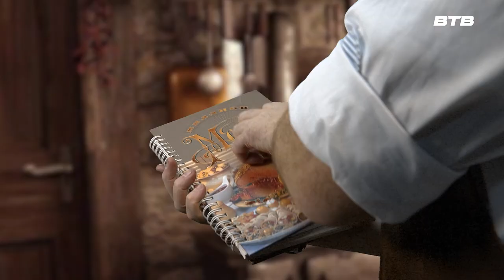"СЕКРЕТ КУХНИ" Выпуск № 4